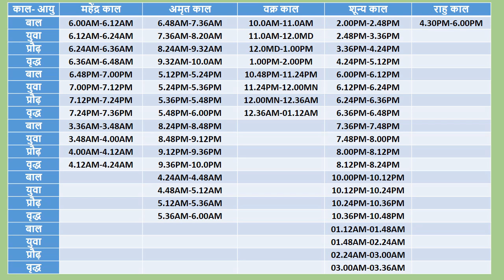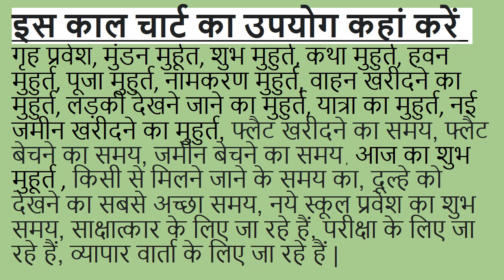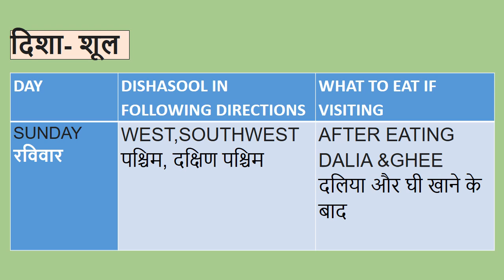25 AUG 2024||25अगस्तका शुभ मुहूर्त ||आज का दिन ||25AUG 2024 का दिन|| राहुकाल ||25अगस्त2024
मेरे चैनल @SagaofLife को देखने के लिए आपका बहुत-बहुत धन्यवाद |

यह वीडियो 25AUG 2024 के पूरे दिन के शुभ और अशुभ समय का पूरा विवरण प्रदान करेगा।